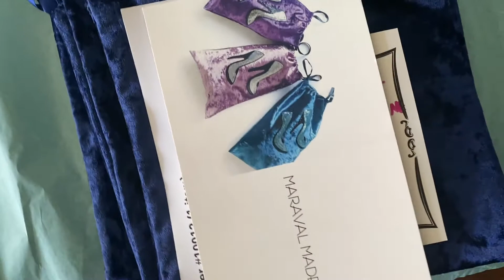Pack My Orders With Me | MsChurchDress | Online Boutique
I am so excited to give you all a glimpse into my business Maraval Made.